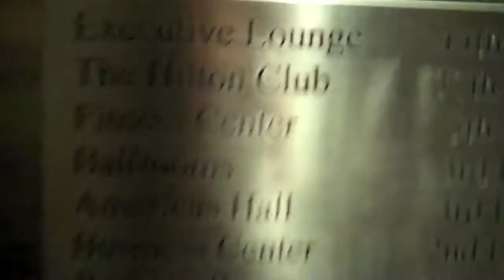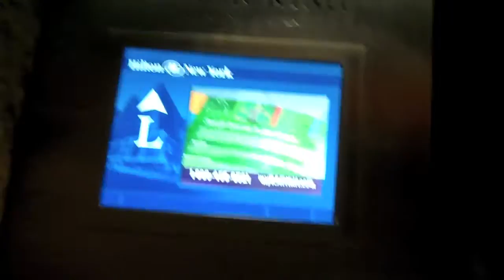HILTON EXECUTIVE FLOOR 44 Th NEW-YORK CITY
HILTON HOTEL 1335 AVENUE OF AMERICAS
( 6 Th. Avenue )
NEW-YORK CITY